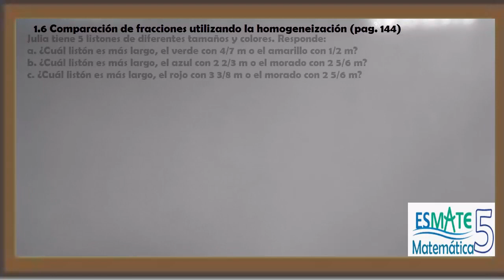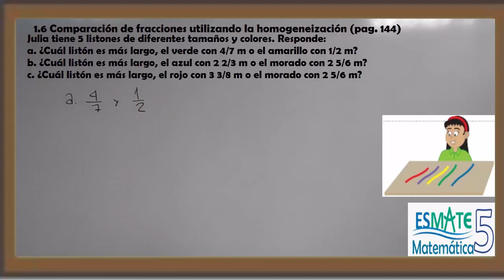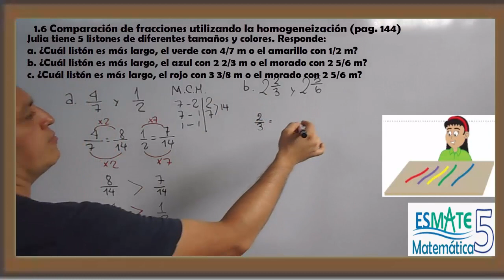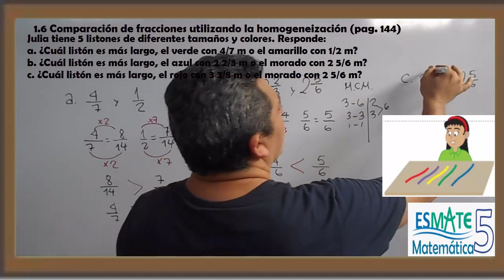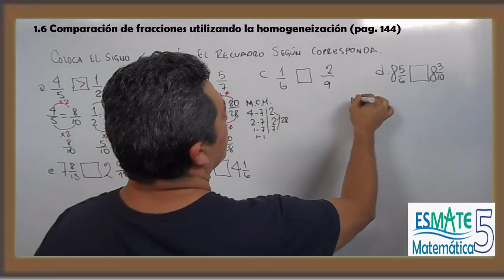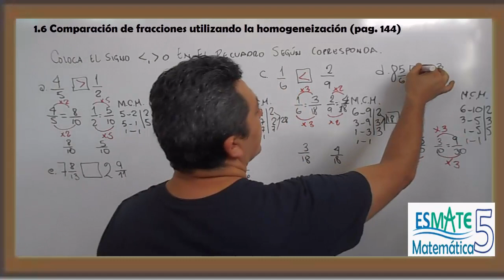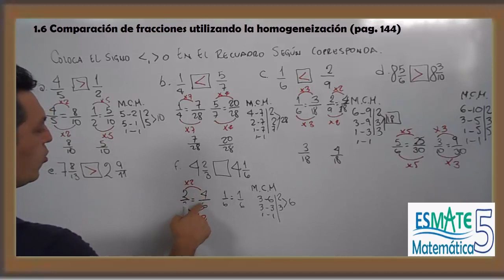1.6 COMPARACIÓN DE FRACCIONES UTILIZANDO LA HOMOGENEIZACION 5º GRADO